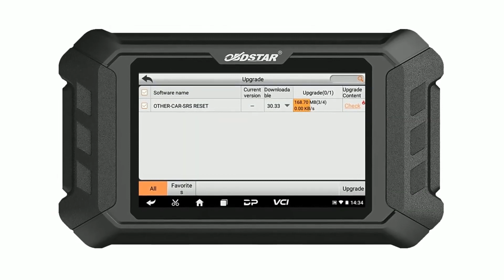OBDSTAR P50 - Airbag + SAS + BMS Reset Tool - Introduction | KeyShop Online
The P50 is the new generation of intelligent airbag reset equipment from OBDSTAR. It come with powerful function and wide coverage, covering over 86 brands and 8800+ ECU part No., +some MCUs. It's the best specialising SRS tool containing OBDSTAR's 15+ Years of Airbag diagnostic experience.

Some highlights of the tool:
💡 Supports one-click airbag reset for 86 brands and 11800+ ECU part No.
🔎 Contains powerful BENCH mode wiring diagram + fault code desc. files
🧾 Supports BMS battery reset (MVBM) function
✅ Supports SAS reset function (Steering Angle Sensor)
💸 Constant Updates - 1 YEAR FREE - Only 90$/Y (if needed)

Follow our pages to get the latest news and offers.